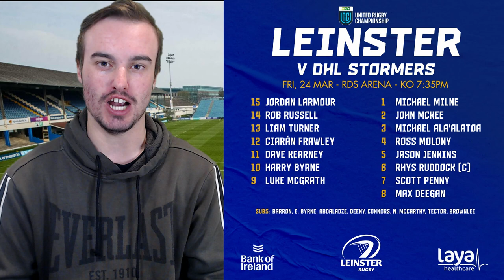Can The STORMERS End The LEINSTER Winning Streak?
Leinster have shown time and time again that they are a true force in the URC Competition currently rocking a 15 Match Winning Streak. There is aside from South Africa in the Stormers though that may just be able to End it.
In this Leinster vs Stormers Preview, I will be looking at the sides, their key players and other stats from previous games.